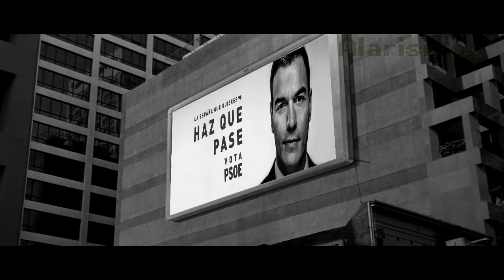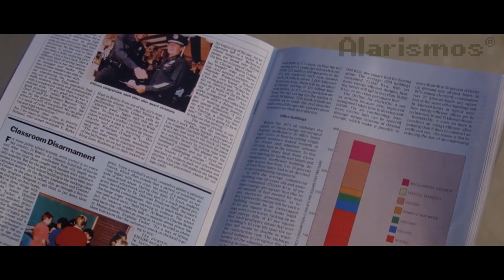Los seres extraños de Pedro Sanchez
Los seres extraños de Pedro Sanchez by Alarismos